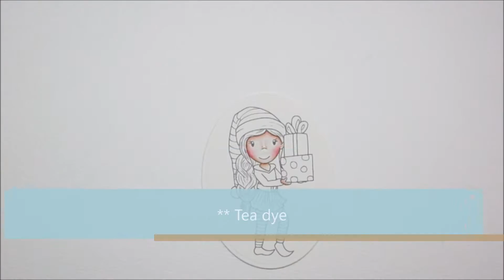Sognando Scrap - DT Tutorial Video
Coloring "Paper Nest Dolls" with Distress Markers
Digi stamp: Elf Ellie with Gift